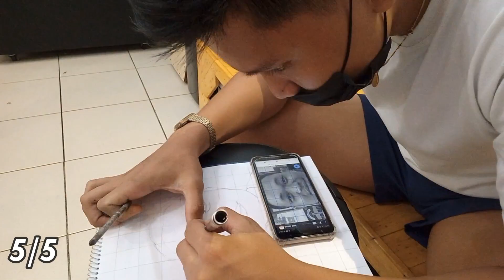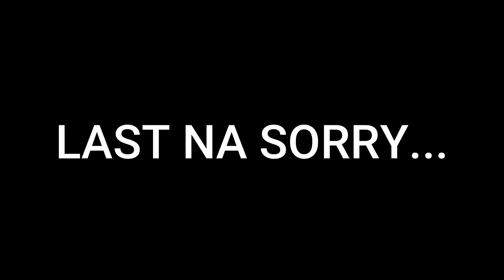DRAWING CHALLENGE AT RONNIE'S BARBERSHOP / VLOG 01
Sana po magustuhan nyo and una kong vlog!
Salamat boss ronnie burac sa pag collab sken sa una kong vlog! :)

crafts and pages shopee link: Shopee.ph/craftsandpages